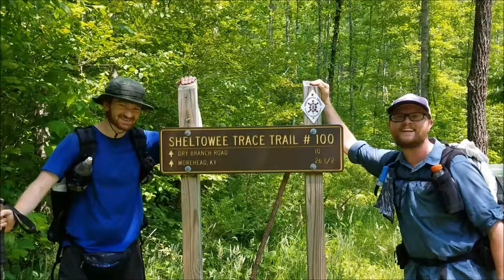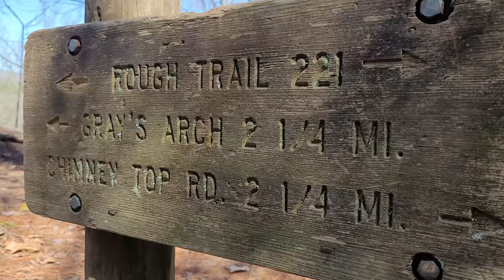First Day of Spring at Hanson's Point | Red River Gorge | 4K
While still nursing a recent knee injury, I decided to take a short hike to Hanson's Point in Red River Gorge and camp on the first day of Spring!

Gear I use:

Camera: Samsung Galaxy S20 smartphone
Backpack: Superior Wilderness Designs Thru-50
Tent: Zpacks Duplex
Sleeping Bags:
 Summer: Windhard down quilt
 Winter: Outdoor Vitals 0 degree quilt
Sleeping Pad: Nemo Tensor insulated wide
Cook Kit: